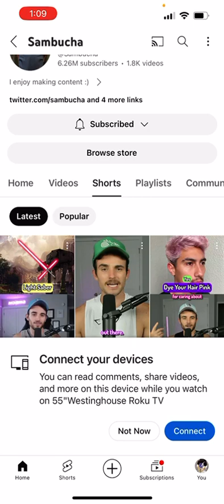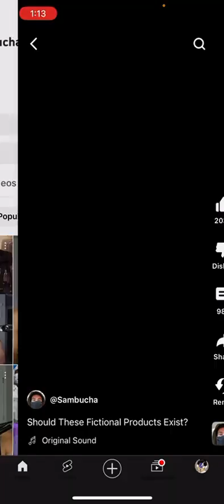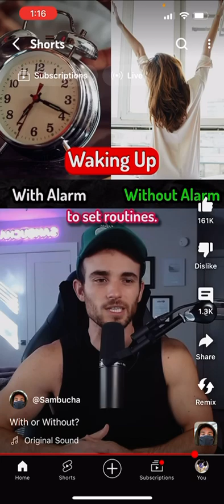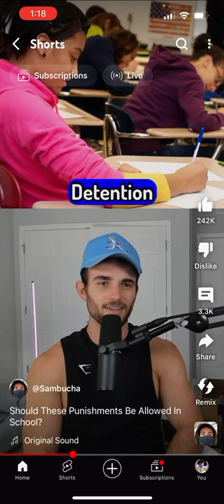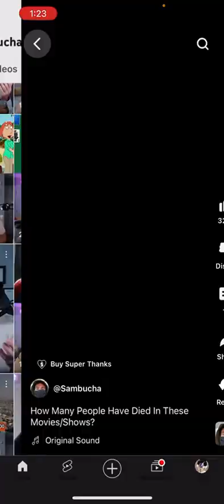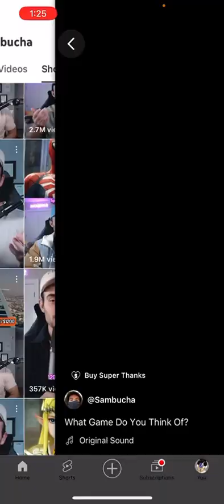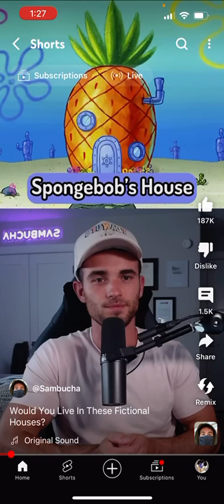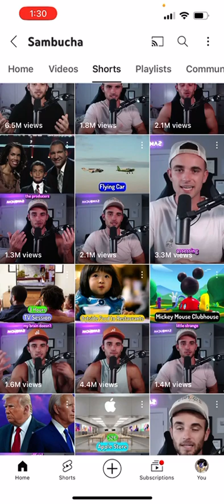Commentary on SamBunka Videos Vol 3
This won’t get any videos but this is fun to do